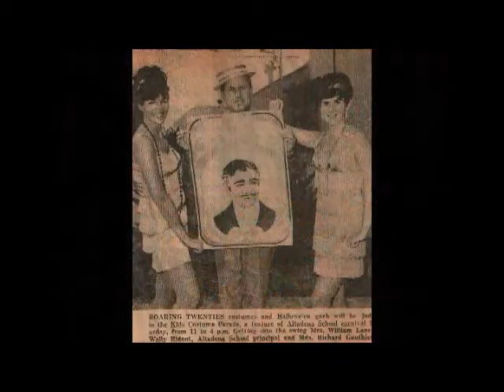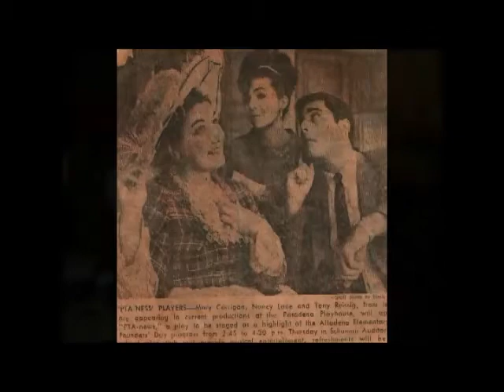Tribute to Nancy Lane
A compilation of photos of Nancy Lane and her family and songs that Nancy recorded as Nancy Peters with the Townsmen. Jose Williams, Nancy's son in law put the video together.

The Falcons backed Nancy up in Cry Baby Heart, written by Berry Gordy Jr. Nancy passed away on October 22, 2014. Nancy Lane had 6 children with Bill Lane, former NAACP President of Hollywood/Beverly Hills branch, co-founder of the NAACP Image Awards.

From her Funeral Obituary:
Nancy was born at St. Mary's Hospital in Timmins, Ontario, Canada to orthodox Jewish parents- Peter “Philip” and Sarah “Sadie”, both from Minsk, Russia. Nancy was the youngest of three children and grew up in Canada with her parents and two sisters Elizabeth “Libby” and Dorothy “Dode”.
     Nancy started singing at the age of 6 on several breakfast morning TV shows in Detroit. When she was only 14 years old, she had her name in lights as a singing star at the local movie house all star show in her native Timmins, Ontario, Canada. Nancy began taking singing lessons from singing teacher Buddha Gerace, and soon became featured singer with the orchestra of Matti Holli. When the family moved to Windsor, Canada, Nancy was a daily star of song on the Bob Murphy WJBK-TV show for almost 2 years. She continued to sing at various hotels, music, and dance halls with local bands and on WXYZ Radio. After singing spots at Cliff Bell's and Beauchamp's she moved into a singing spot at the Hotel Whittier's Gold Cup Room, where she was appearing nightly.  Normally a ballad singer, Nancy later tried her hand at rock n’ roll and recorded a song with the Falcons for Kudo Records, written by Berry Gordy, Jr. entitled, “Cry Baby Heart”. After that, she sang with the orchestras of Duke Ellington, Stan Kenton, and Dizzy Gillespie and was on the Soupy Sales Show.
     “When I was 9 years old, I started singing on WJLB- “Uncle Nick's Children's Hour”. In Detroit Michigan, I started taking singing lessons from Uncle Nick.  I took lessons and sang on the radio station for 3 1/2 years.  For 8 months, I sang soprano on the radio and then I decided to sing in my blues voice again.  I sang fast comedy blue popular ballad songs.  My main ambition was to sing with a band.  My 2nd singing teacher’s name was Jack Allen.  His studio was in the Whirlizter Building on the 11th floor.  He taught Betty Hutton, Joan Leslie, Johnny Desmond, etc., I am still taking lessons from him.  I sang at the Lido Tavern, my first night club work.  I went over big!  I also sang with a band called Mello Jones.”
      Nancy met her beloved husband, William “Bill” Lane at the Detroit/Windsor Emancipation Celebration, where she won a talent contest and was then interviewed by Bill, who as a disc jockey, put her on the air. They were married on September 7th, 1958 in Detroit, Michigan and had six beautiful children together.
      When Nancy became a mother and moved to California, she became very involved in her children’s schools as an active parent in the PTA and performed at and directed all of the PTA talent shows and sang at numerous parties and events. She even received an honorary membership in the National PTA – twice! She was active with Theatre Americana in Altadena and the Pasadena Playhouse.
     Later on, she began working at I. Magnin Department Store in Pasadena and became the top sales person in all of California.  During this time, she wrote her own book entitled, "How to Keep Your Face Looking Young”, which is an informative, engaging, and insightful skin care book filled with Nancy’s expert knowledge.
      In 1992, Nancy went to Confirmed Word Faith Center in Pasadena to hear her granddaughter Nisha sing solo with the youth choir and that same day, she received Jesus into her heart.  She joined the church and later on began to sing in the sanctuary choir. At the church, she sang and blessed others with her talents, gave singing lessons to many people, and was a faithful and active member of the church for many years.
      Nancy is survived by her children- David A. Lane, Philippa R. Lane, William P. Jenkins, Laurie A. Williams, Linda Lane, Clayton T. Lane. Grandchildren- Dawn M. McCoo, Nisha Y. Lane, Ericka M. James, Jessica A. Williams, Kenneth J. Williams, Christopher C. Williams, Daniel Jenkins, Phillip Jenkins, Kimla Jenkins, and Great-Grandchildren- Maurice R. Ruth and Matthew (Dominic) Ruth. Jose Williams (Son in Law). Nancy became a loving second mom to Carol Lane-McCoo, Bill’s daughter from his first marriage with Artis Lane. And Gammy Nisha to Carol’s daughter, Dawn M. McCoo. Artis and Nancy remained close throughout the years.
      Nancy was the rock of the family. Extremely giving, caring, forgiving, and very much loved by her family and dearest friends.